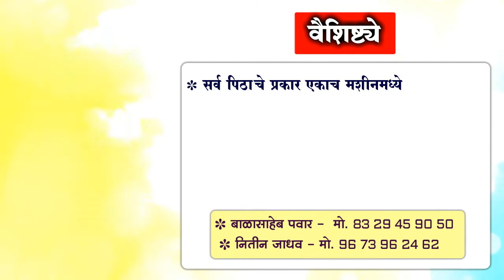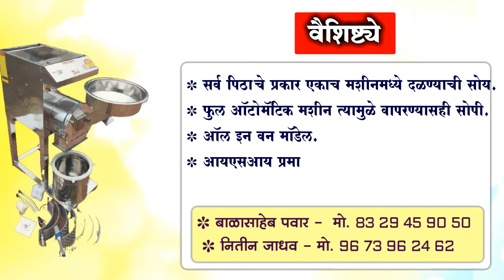Madha Dhyeya Pratistan Advertisement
Created by - SARGAM PRO.STUDIO
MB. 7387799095